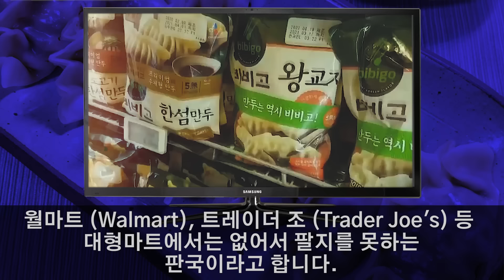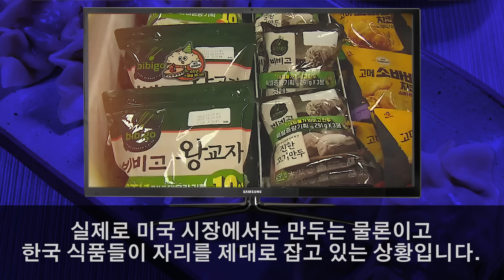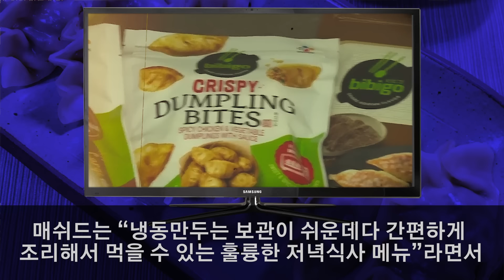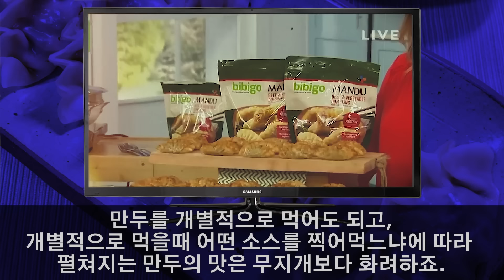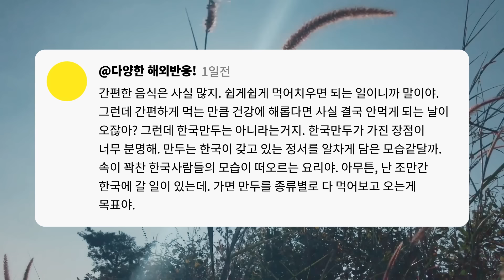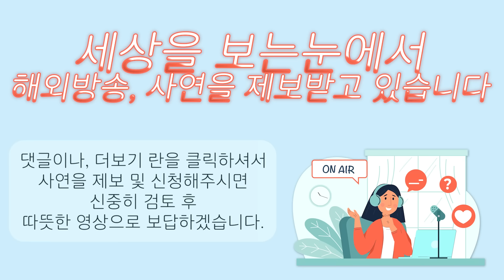"한국의 K-만두를 먹고 햄버거를 끊었습니다" 미국 CBS에서 방영한 한국의 K-만두 신드롬 다큐멘터리 (해외반응)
미국의 방송사에서 한국의 만두에 대한 다큐멘터리를 방영했습니다.
미국인들은 흔히 알고 먹던 중국의 덤플링과는 차원이 다르다는 반응입니다.
미국 식료품시장을 휩쓸고 있는 K-만두에 대한 해외반응을 영상으로 확인하세요.